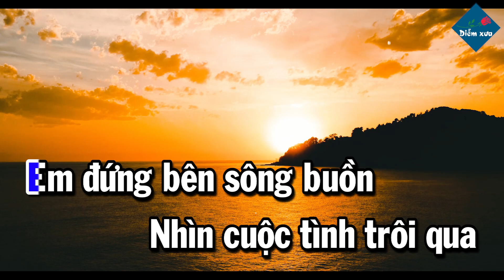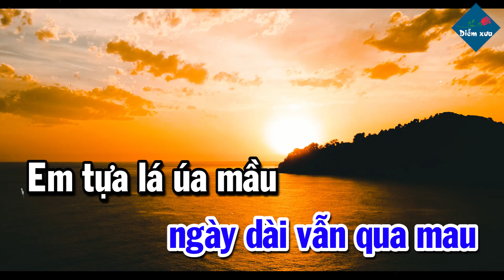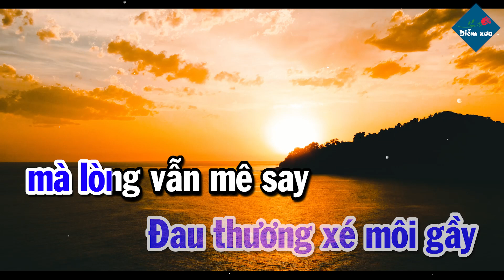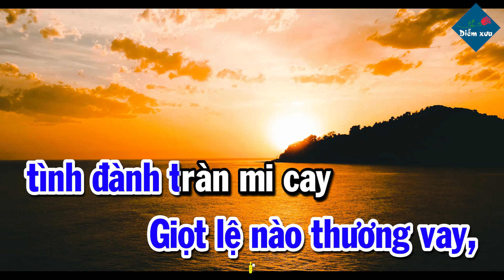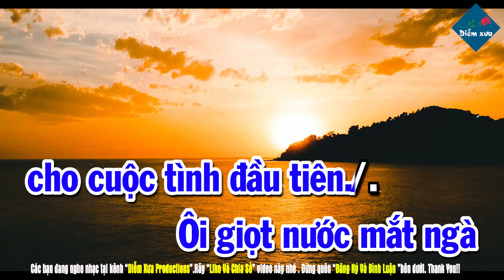Giọt Nước Mắt Ngà - Tuấn Ngọc (Tác giả: Ngô Thụy Miên)